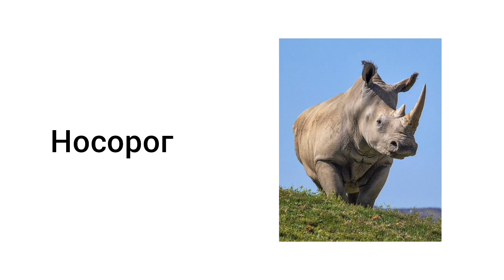🗣️РУС ТИЛИДА КЕРАКЛИ СУ́ЗЛАР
Рус тили. Рус тили дарслари. Rus tili. Rus tili darslari. Rus tilini no'ldan o'rganing. Rus tilini organing. Ruscha-uzbekcha. Ruscha lug'at. Rus tilida eng ko'p ishlatiladigan so'zlar.